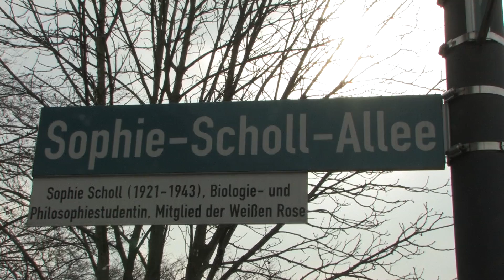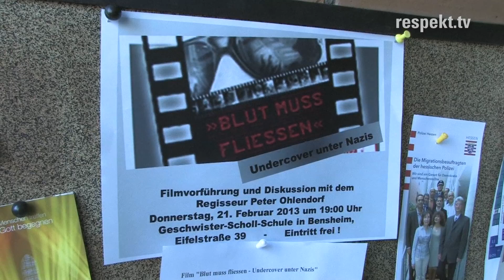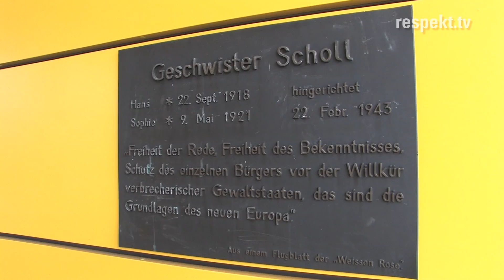»Respekt!« Schildanbringung am Geschwister-Scholl-Gedenktag in Bensheim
Die »Respekt!« Initiative beteiligte sich heute am Geschwister-Scholl-Gedenktag in der gleichnamigen Schule in Bensheim. Dort findet traditionell in jeder Klasse und in vielen Kursen mindestes in einer Schulstunde eine Form des Gedenkens an die Geschwister Scholl statt, sei es durch die Beschäftigung mit der Zeit des Nationalsozialismus oder mit dem Themenkreis der Zivilcourage.

Die Schule hat 1.700 Schüler, die auf 60 Klassen verteilt sind und von insgesamt 150 Lehrkräften unterrichtet werden. Die Schüler bekamen unter anderem den Film »Blut muss fließen -- Undercover unter Nazis« zu sehen und nahmen an einem Gespräch mit dem Regisseur Peter Ohlendorf teil. Unser Interview mit Herrn Ohlendorf stellen wir euch in Kürze auf unserer Webseite vor.